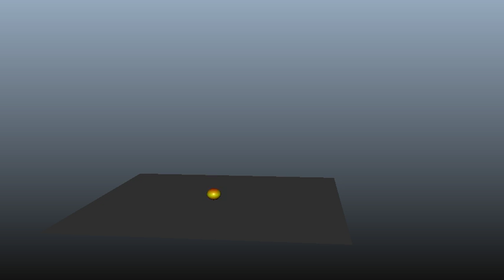squash and stretch